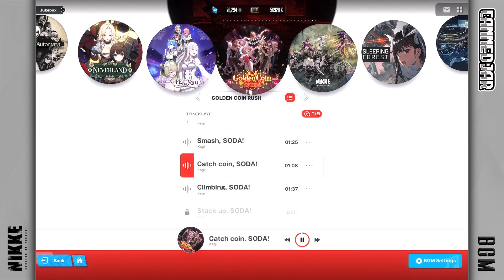Catch coin, SODA! - Kagi | Goddess of Victory: Nikke BGM